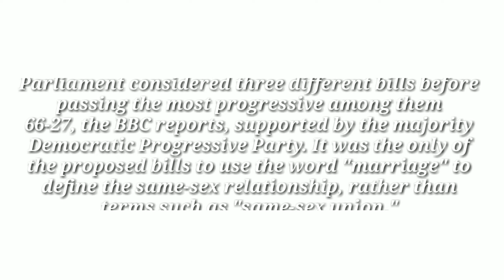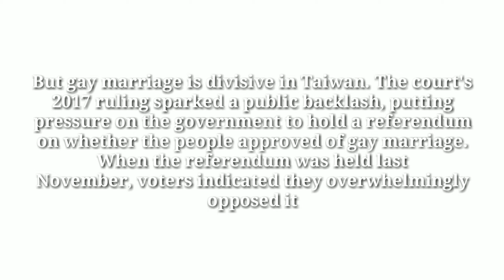TAIWAN LEGALIZE SAME SEX MARRIAGE, FIRST IN ASIA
Taiwan's parliament approved a bill on Friday that legalizes same-sex marriage, making it the first place in Asia to do so. Throngs of supporters who gathered outside parliament cheered and embraced at the news.

The island's Constitutional Court ruled in 2017 that Taiwanese laws prohibiting same-sex couples from marrying violated their personal freedom and equal protection – and gave the government two years to come up with a legal framework to comply with the decision.

Parliament considered three different bills before passing the most progressive among them 66-27, the BBC reports, supported by the majority Democratic Progressive Party. It was the only of the proposed bills to use the word "marriage" to define the same-sex relationship, rather than terms such as "same-sex union."

Marriage equality was part of President Tsai Ing-wen's 2016 campaign platform. Before the vote on Friday, she tweeted: "Good morning Taiwan. Today, we have a chance to make history & show the world that progressive values can take root in an East Asian society. Today, we can show the world that LoveWins."

After it passed, she posted another message: "On May 17th, 2019 in Taiwan, LoveWon. We took a big step towards true equality, and made Taiwan a better country." The bill takes effect after Tsai signs it into law.

It's not yet clear what the law will mean for rights such as adoption and cross-national marriages, topics that will be part of continuing parliamentary discussion on Friday, according to Reuters. But the vote establishes full legal marriage rights in terms of insurance, taxes and child custody, The Associated Press reports.

While China, with a more conservative take on traditional values, still claims Taiwan as its territory, though the island nation is a self-governing democracy that has promoted civil rights for sexual and ethnic minorities, women, the disabled and others.

The capital city Taipei is home to East Asia's largest gay pride parade – an event that regularly draws tens of thousands of participants.

But gay marriage is divisive in Taiwan. The court's 2017 ruling sparked a public backlash, putting pressure on the government to hold a referendum on whether the people approved of gay marriage. When the referendum was held last November, voters indicated they overwhelmingly opposed it.

The public's disapproval could spell trouble for Tsai's bid for re-election in January.

"How can we ignore the result of the referendums, which demonstrated the will of the people?" said John Wu, a lawmaker from the opposition Kuomintang party, according to Reuters. "Can we find an appropriate compromise solution? We need more dialogue in society."